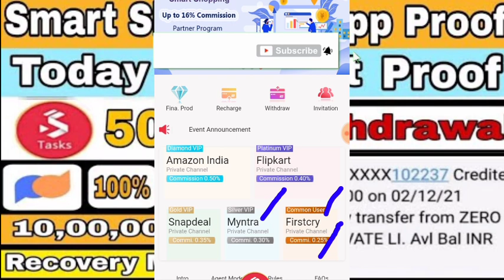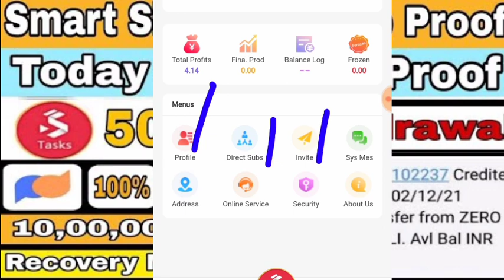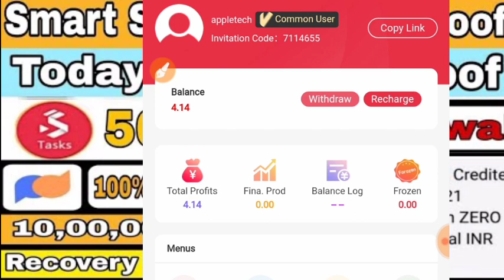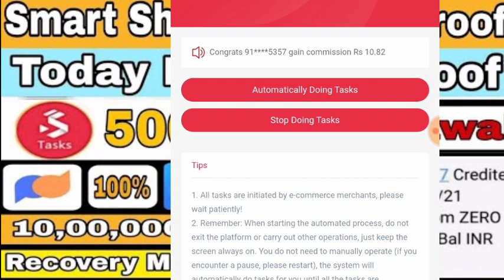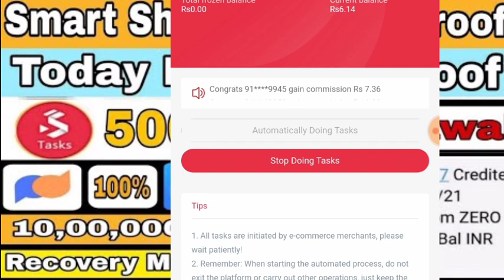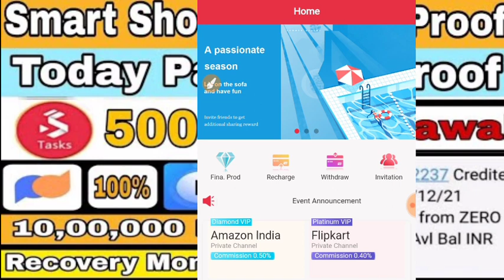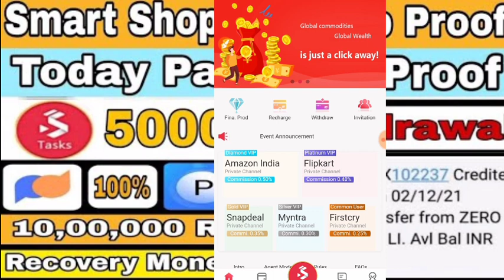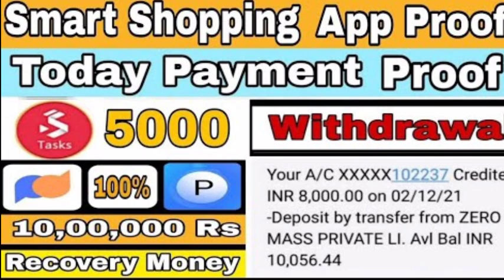Smart Shopping App Review | New order grabbing app | Smartshopping Online earning App Real or Fake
Another new online order grabbing app is launched in 2021.
Name is SmartShopping
Is it real or Fake
Watch the complete review and its functionalities
Similar apps are
envoy earning app
envoy update
envoy withdrawal problem
online grabbing app
rokwallet app
top shop app
burse amazon web order
omg
rok wallet
2021 new earning app
best earning app 2021
envoy app latest news
envoy app review
envoy app withdrawal kaise kare
envoy withdrawal
envoy withdrawal proof
omg burse earning
earn money online
earn money
order grab app refer and earn
earn
refer and earn
work and earn
earn money to bank
how to earn money order grab app
earn money using order grab app
order grabbing earn money
New order brushing app
aslam tech
rokwallet app review
omg burse
burse app
omg burse app
omg
grabbing app
envoy app
burse
omg burse latest news
envoy
omg new update
burse app tamil
order grabbin
omg burse update
omg burse app tamil
burse app review telugu
new earning app
omg burse new update
omg update
top shop app
omg app
omg burse withdrawal
burse app review
envoy app payment proof
envoy app reviewomg burse
mighty hive
mighty hive withdrawal proof
imm
imm withdrawal proof
compass withdrawal proof
ruby app
ruby withdrawal proof
ruby app 2021